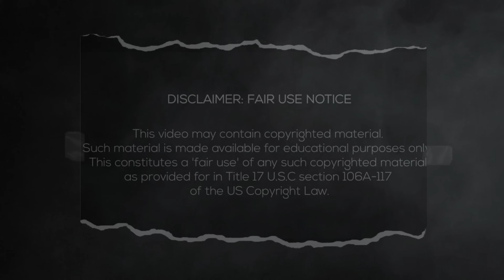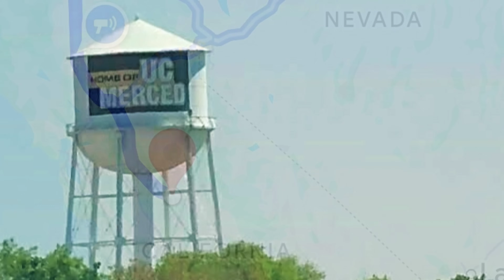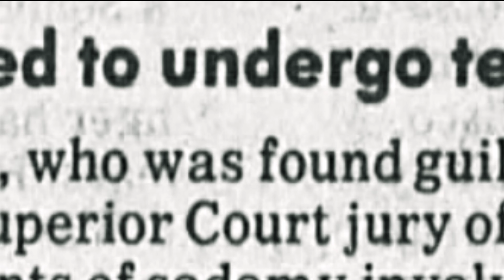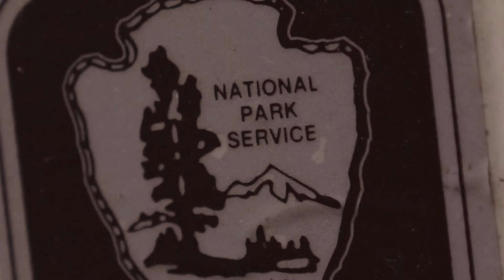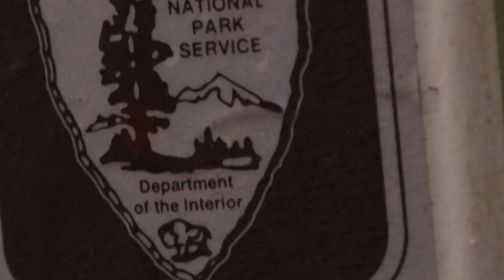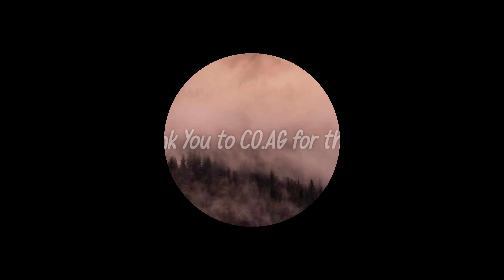Disappearance of Patricia Hicks~Yosemite National Park, 40 Year Mystery Finally has Some Answers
Hello everyone, in today's video we will be discussing the disappearance of Patricia Marie Hicks (28) who disappeared after she told her roommate she was leaving Merced, California and going to go to Yosemite National Park.  She was never seen again.

That was until hikers in 1983 traveling through Yosemite National Park, stopped at Summit Meadow off Glacier Point Road.. They Discovered something horrifying.  They immediately contacted the rangers and police arrived shortly after

My thoughts and prayers go out to Patricia's family, friends and all her loved ones🙏 I hope and pray you will get justice🙏

"and they still move"
"what have I become"
" if humans disappear "
"no escape "
"as the world fell"
"go to sleep little Earth "
"Letting Go "

Special Photo Credits:

Parabon Nano Labs
fandom
NPS
El Paso Times
GoSanAngelo
Modesto Bee
Merced Sun-Star
pixels

Sources:

Google Maps

Modesto Bee October, 1981

Merced Sun-Star Friday, October 2, 1981 Page 27

Merced Sun-Star Wednesday, November 4, 1981 Page 3

Merced Sun-Star Friday, September 18, 1981 Page 3

Copyright  Bryan's Mysteries & Adventures on Trail 🔎